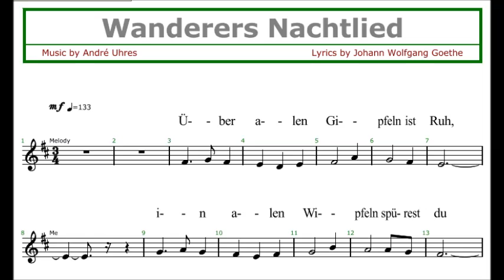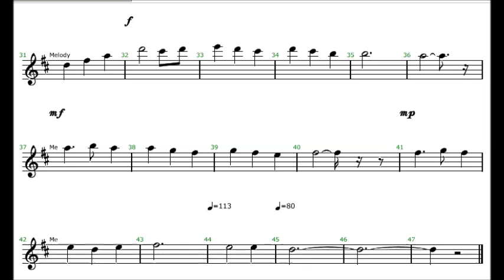Wanderers Nachtlied mit Marimba